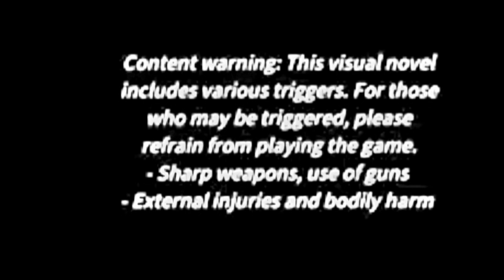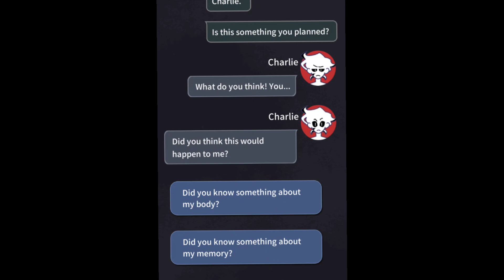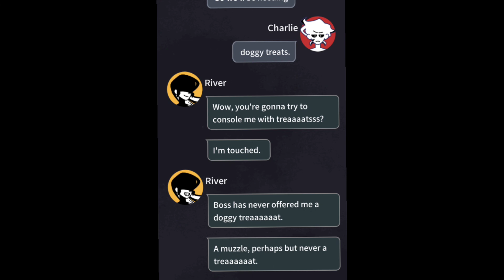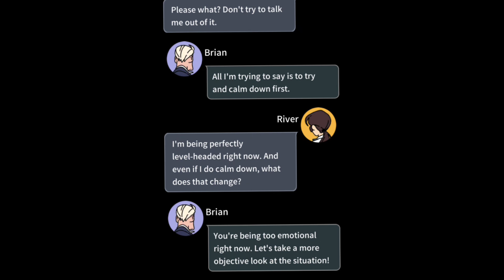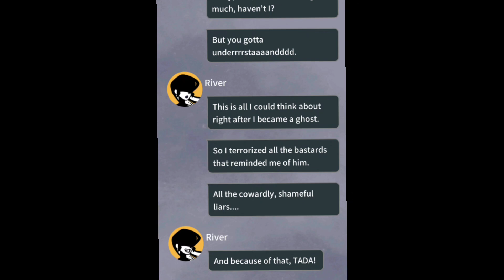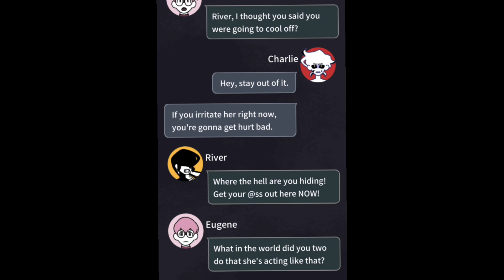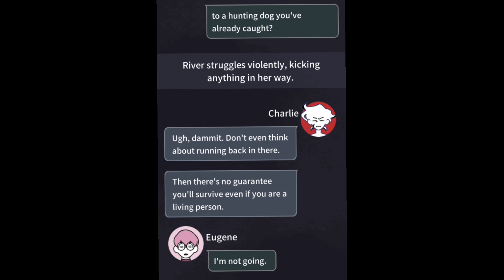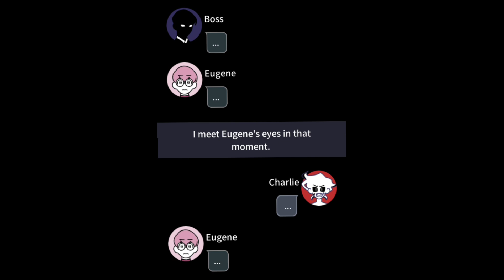Charlie in the Underworld: Ch 5 River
Charlie spends some time with River.

Chapters
0:00:00 - Into
0:00:14 - Office
0:23:09 - A Trip
0:25:52 - Memory
0:32:02 - Funeral
0:42:42 - Office
1:02:37 - Outro